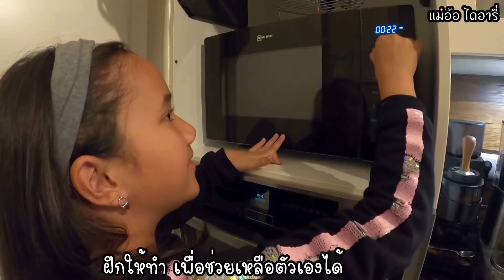Ep426 ไม่ได้กินนาน วันนี้ลงมือเองเลย “ฝรั่งตำไทย” ใครอยากกินอะไรก็ทำกินเองได้เลยนะจ๊ะ☺️